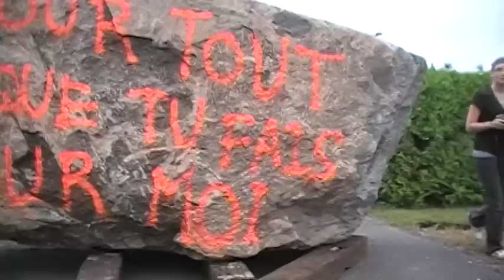Roche de 20 tons a Acton-vale :Bonne fête Isa, Pour tout ce que tu fais pour moi!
Le maire de st-Théodore Fait un cadeau ironique a son ex-conjointe en lui donnant un grosse "Garnotte" comme elle en avais toujours voulu une (bague) ! Le maire a pris un loader dans la nuit et a amener cette roche de 20 tonnes sur le terrain ou habite son ex-femme a Acton-Vale. Mais son ex-femme (Isabelle) demeure chez une amie... Qui n'est pas très contente... Cette dernière pense a utiliser cet occasion pour ramasser de l'argent pour les femmes battues...